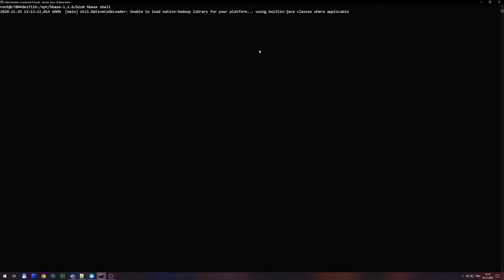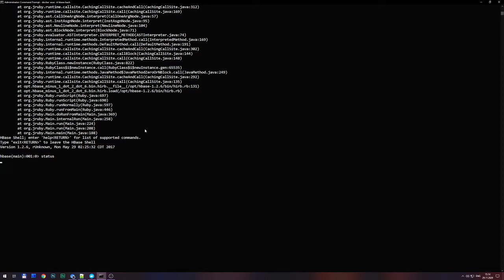Apache Experience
Typical experience with Apache "products"